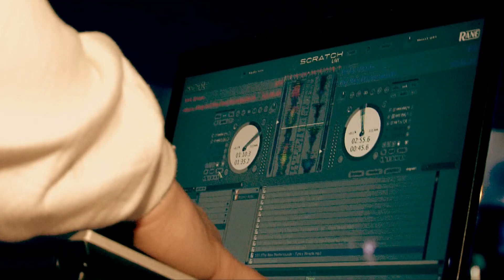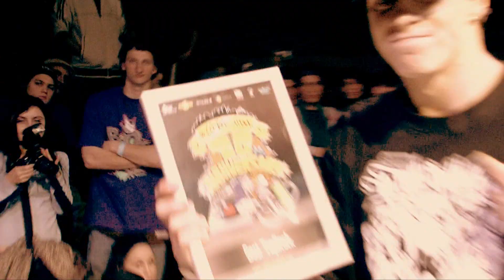Ruffneck Attack 10 Years Anniversary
Ruffneck Attack 10th Anniversary took place in Ukraine, Kiev City on the 16th and 17th of April 2010.
On this DVD you will find videos from Cyphers, Footwork 1vs1 Battles, Top Rock 2vs2 Battles, 3vs3 Battles, B-Girl 1vs1 Battles and of course some dope footage of preparty and afterparty!